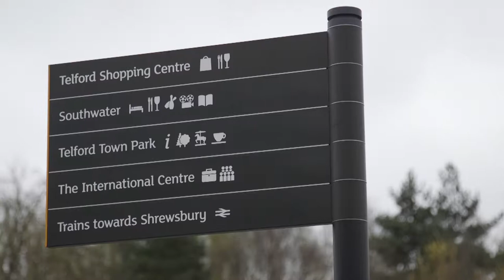All About Telford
Watch our video about our 2019 conference venue in Telford, UK